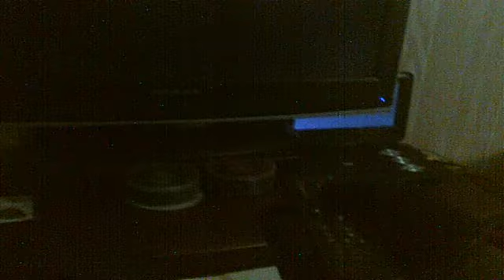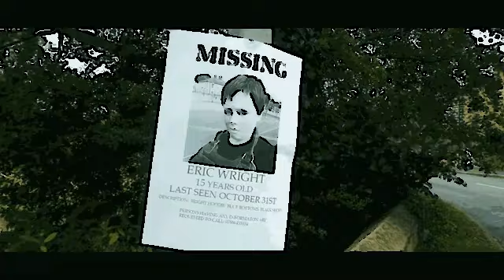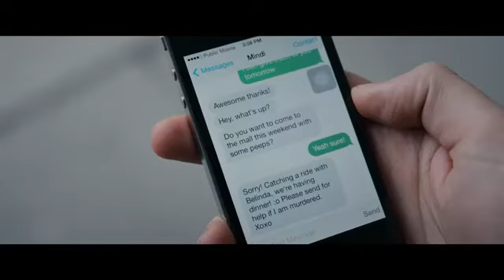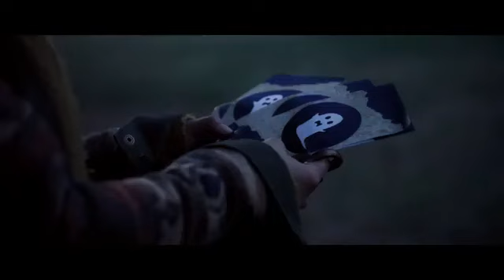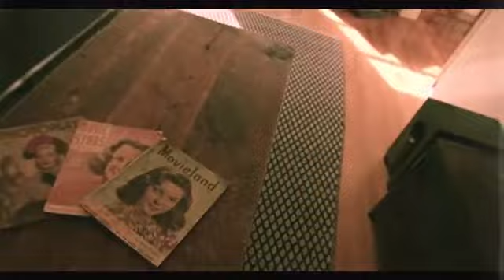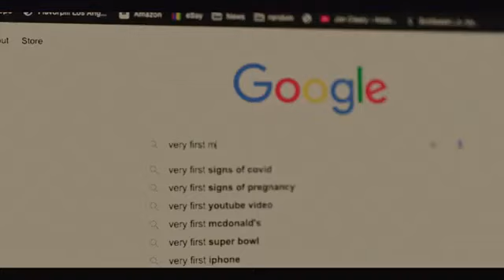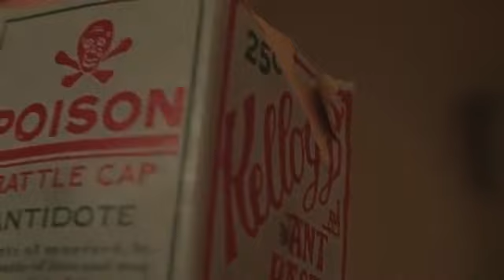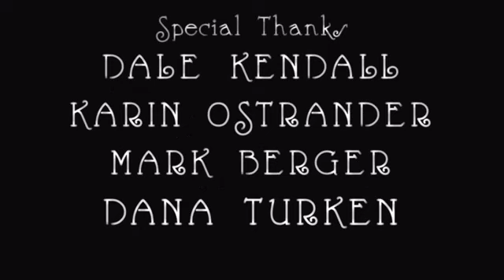Dr Claw's Creepshow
I will be showcase horror shorts by various youtubers. This time in the vain of the classic horror anthology series Creepshow.